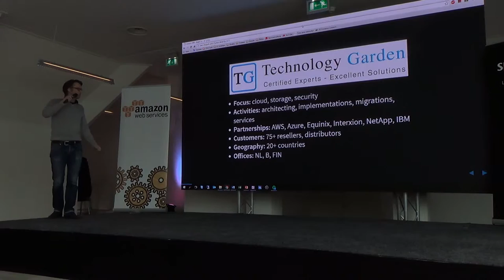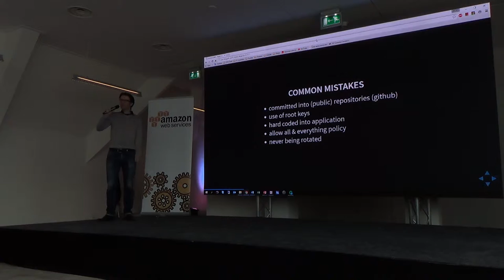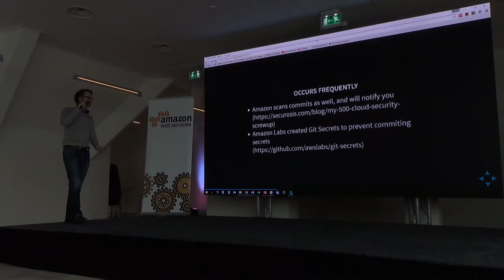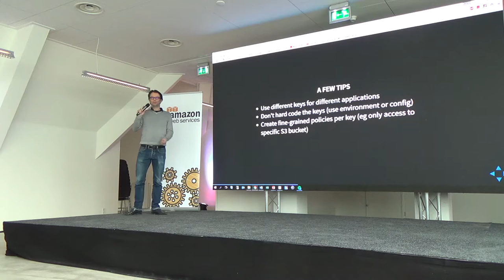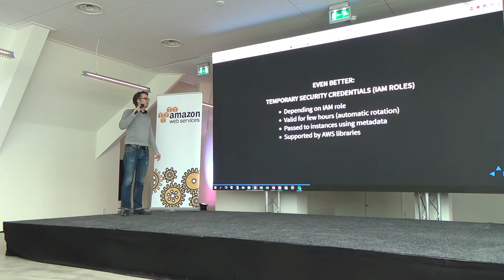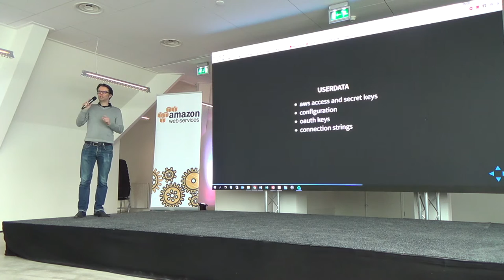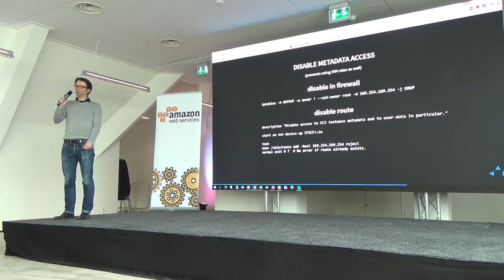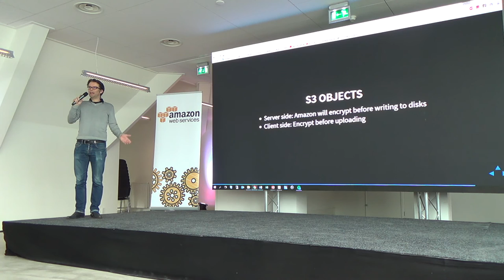Best practises for AWS access keys - Remco Verhoef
Technologygarden.eu - Remco Verhoef

Presentation given at Bagels and Bytes session on Security in the Cloud on March 25, 2016